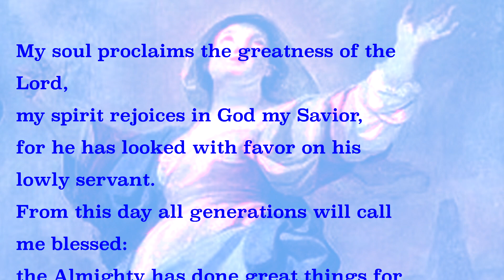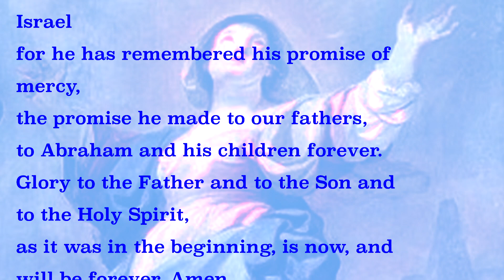The Magnificat (Revised)